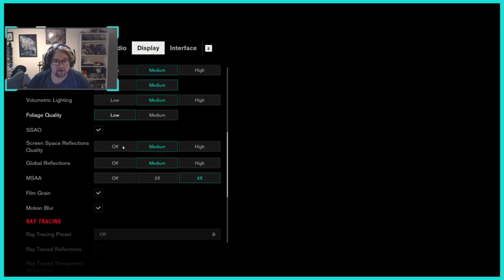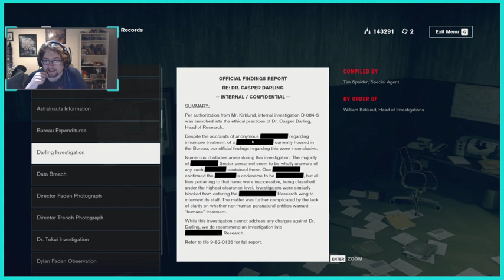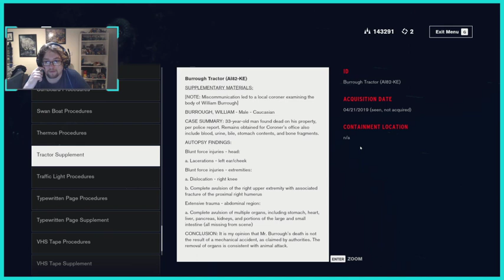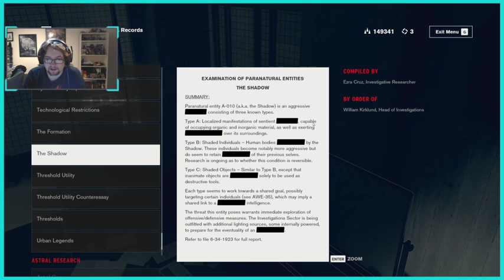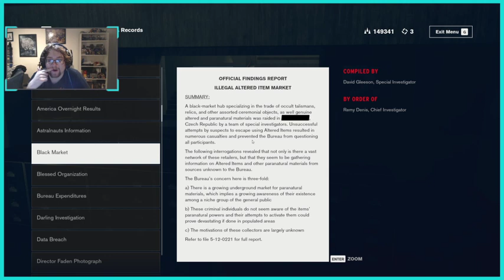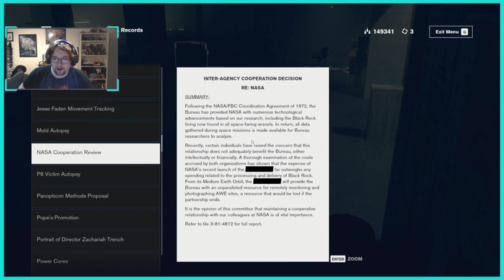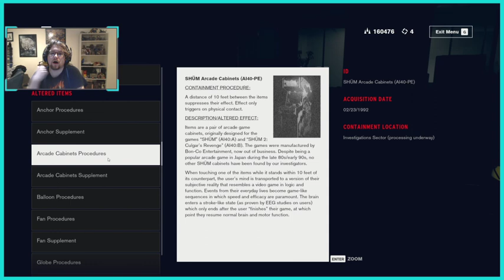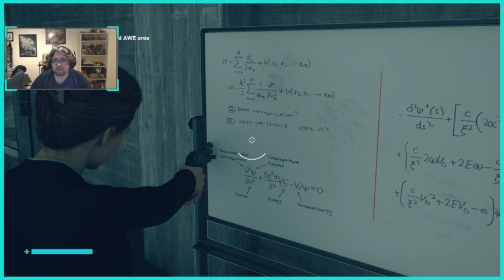Control DLC AWE (Part 1)